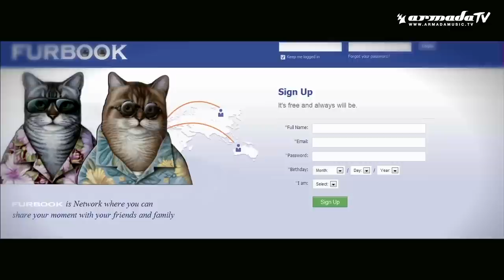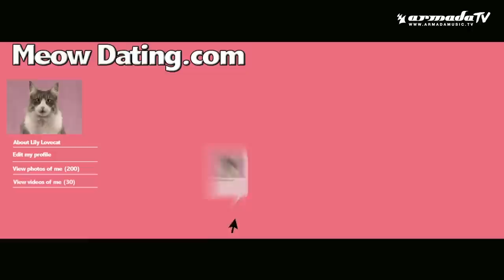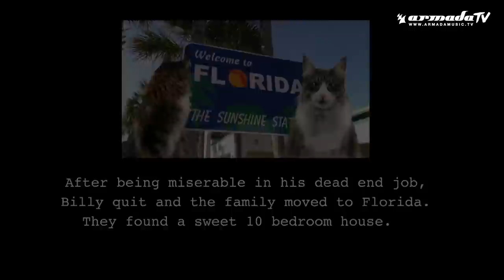BT & Senadee feat. Dragon and Jontron - Lifeline (Official Music Video)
Voluptuous chords immediately capture your attention and hold it tightly, as the record builds up into a glorious piece of progressive goodness. BT & Senadee have outdone themselves once again with 'Lifeline', with Dragon and Jontron guiding you through the entirety of the record with their distinctive vocals. Few tunes have been this pleasing to the ear, so don't you dare miss out on this.